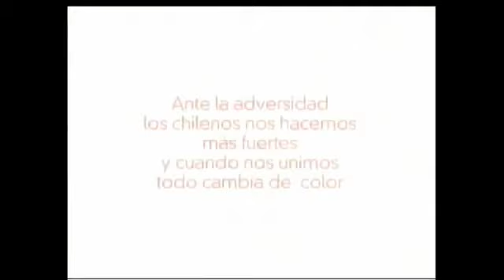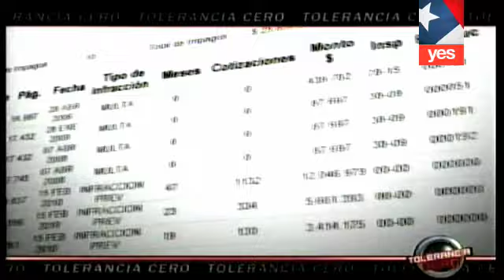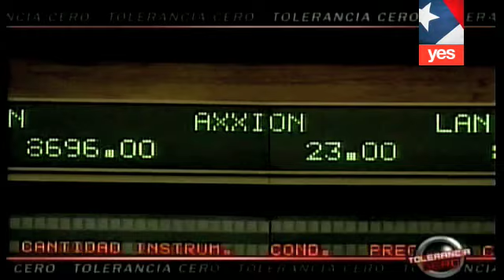Tanda 192 de yes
Esta vez durante:

-Id yes
-Coca Cola Chile (2010)
-Promo Torchwood: especial doble
-Casting Creme Gloss, L'Oreal (2010)
-Loncoleche Bio, Loncoleche (2010)
-Farmacia Cruz Verde (2010)
-Almacenes Paris (2010)
-Hyundai Chile, Automotores Gildemesiter (2010)
-Promo Futbol Solidario, Chile-Argentina
-Id yes
-CMR Falabella - Sodimac (2010)
-Banco Falabella (2010)
-Belleza 100% Actitud, Falabella (2010)